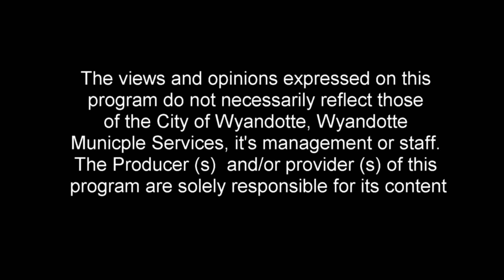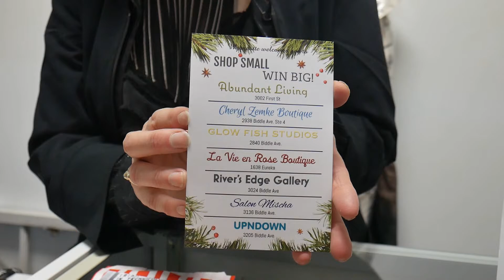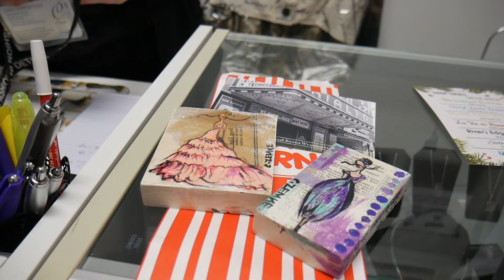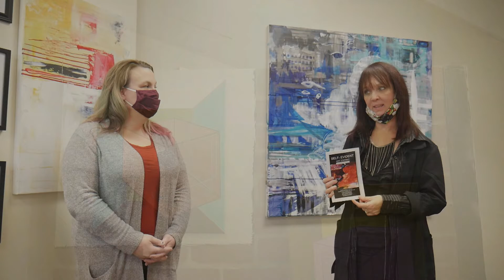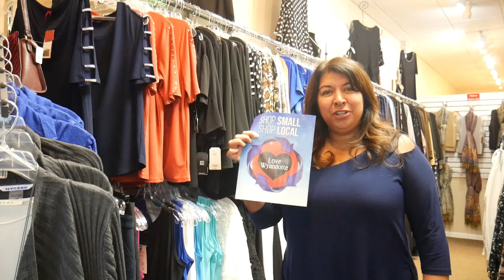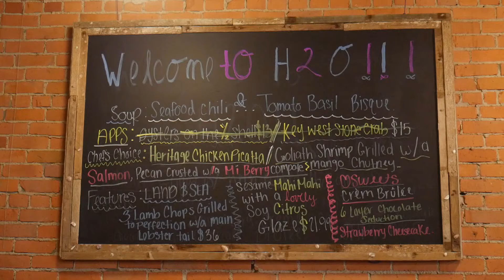up down 11 25 movie